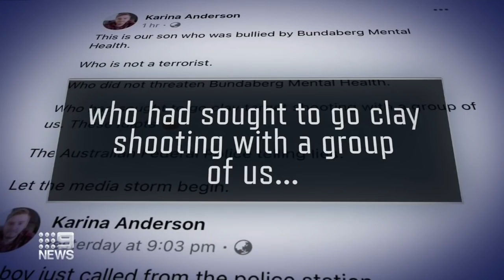Former journalist charged for planning extremist attack | 9 News Australia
Queensland man and former journalist James Waugh is tonight behind bars for allegedly planning a violent extremist attack in the coastal town of Bundaberg.